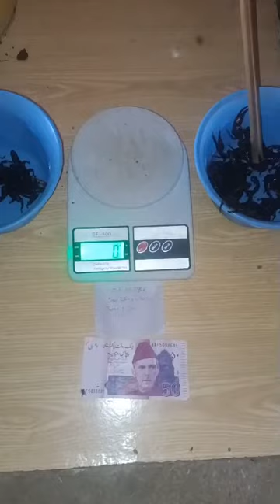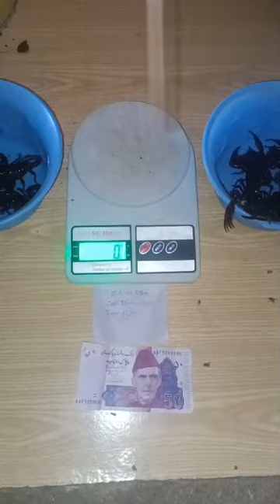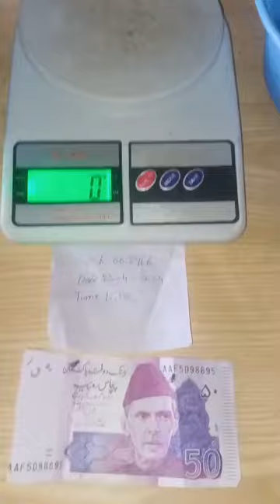20 plus 4 plus jet blak scorpio avalible in lahore pakistan